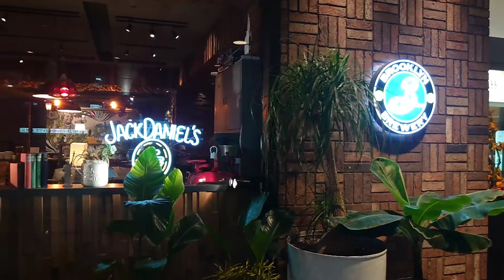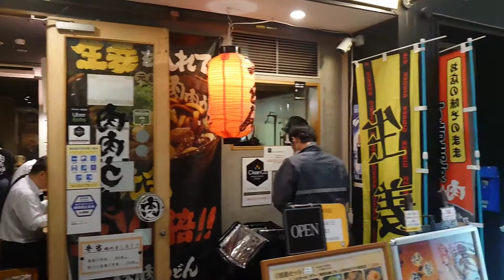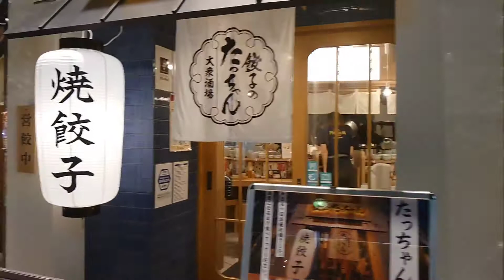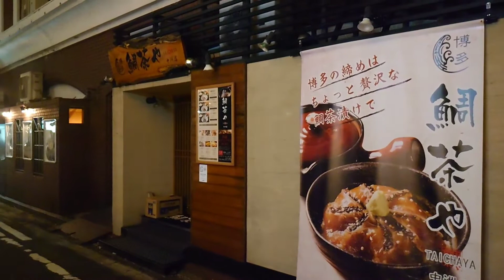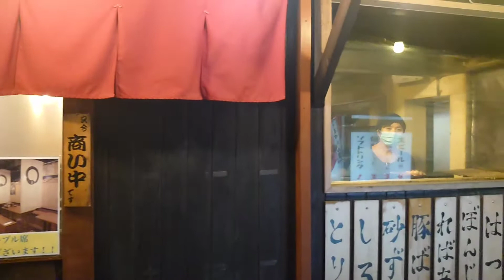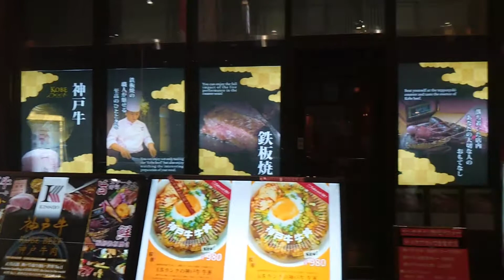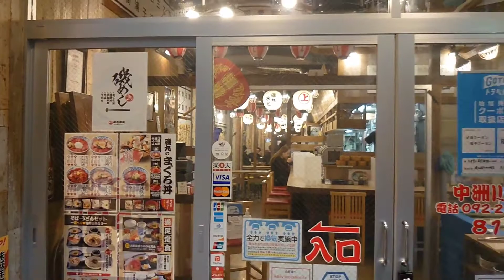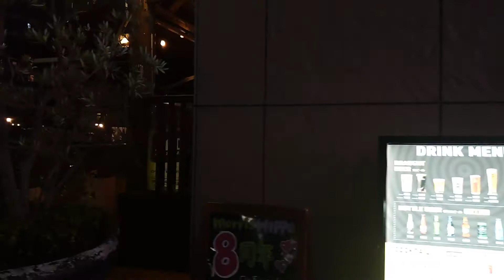fukuoka city japan virtual walking tour 4k kawabata shopping arcade bicycle！bicycle！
26 october 2020 PM 6:30